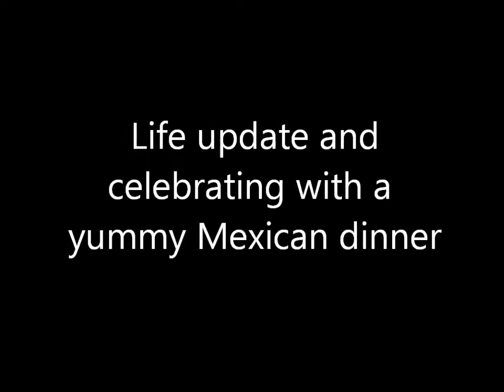Life update and celebrating with a yummy Mexican dinner